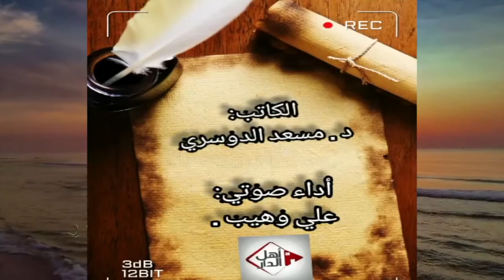لك أيها الصائم